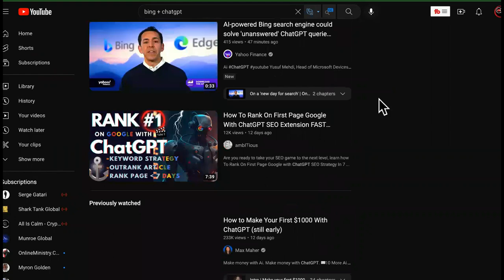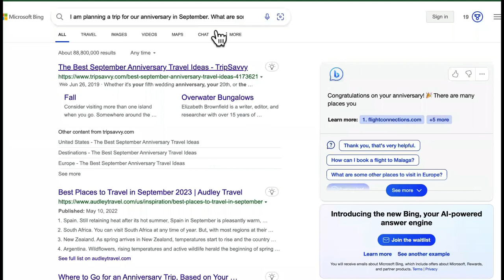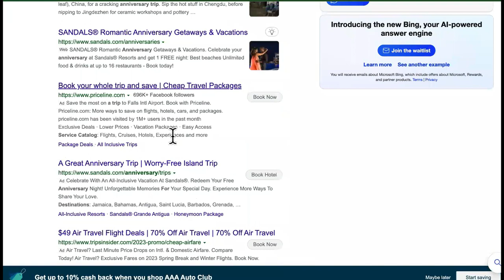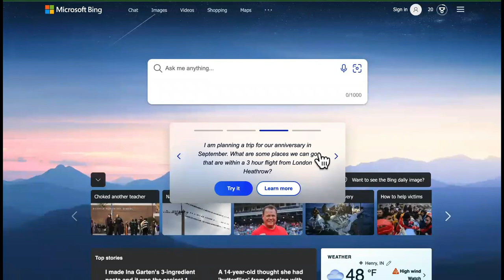URGENT! ChatGpt BLENDED With BING Today! 🤔[BUT DOES IT REALLY WORK?]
The ChatGpt Bing Integration IS SO.

This was how to make a course using chatgpt